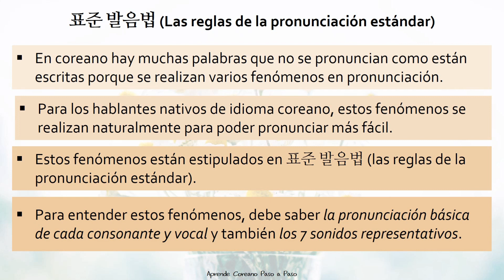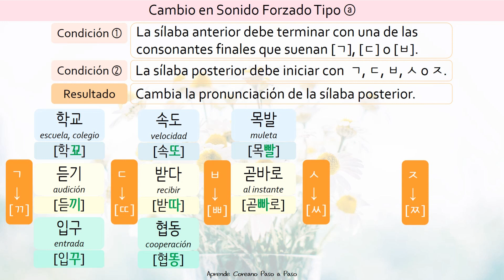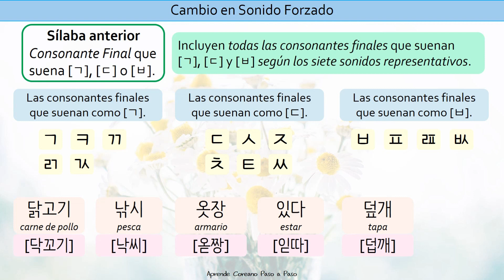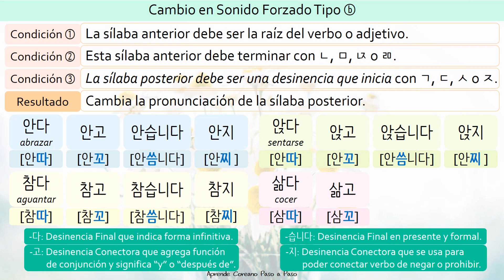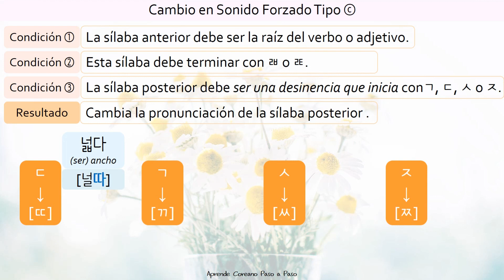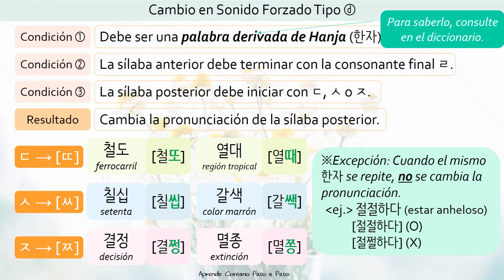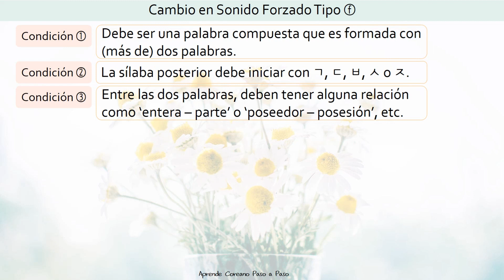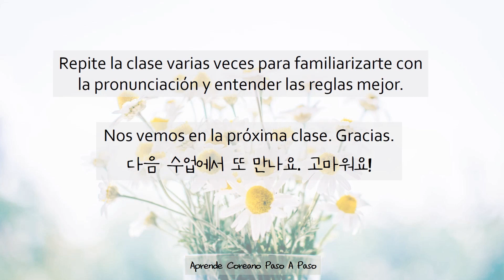Pronunciación coreana CAMBIO EN FORZADO 된소리되기 경음화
Por favor, ten en cuenta, esta clase está diseñada para aclarar tus dudas sobre la pronunciación en coreano, no como unas reglas que debas memorizar.

La forma más sencilla de asimilar la pronunciación en coreano es escuchar, repetir, memorizar y repasar.

¡PARA CONOCER LA PRONUNCIACIÓN CORRECTA DE CADA PALABRA, UTILIZA EL DICCIONARIO! (El tercer enlace arriba.)

Puedes convertirte en el miembro para aydar el canal y acceder clases y materiales exclusivos.💕